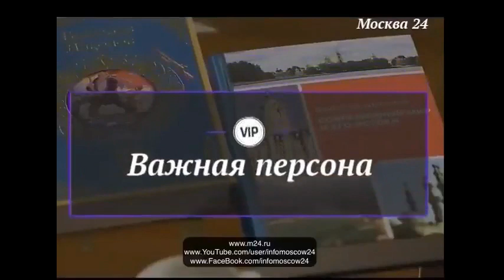«Русский язык должен исчезнуть»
Русский язык должен исчезнуть с территории Украины, заявил секретарь Совета национальной безопасности и обороны Украины Алексей Данилов.

«Русский язык должен исчезнуть с нашей территории вообще как элемент враждебной пропаганды и промывки мозгов для нашего населения… английский является обязательным, наш родной язык является обязательным.
А насаждать сюда эти российские нарративы очень опасно — якобы мы должны с ними поладить, мы должны что-то понять. Смотрите: нам от них ничего не надо, пусть они отстанут от нас, пусть отойдут на свои болота и квакают на своем русском языке».

Сам то экс-рядовой Советской Армии + выпускник Старобельского совхоза-техникума + член партии «Яблуко» Лёха Данилов при этом эту рiдну мову с трудом освоил после 30, как и Зе с Арестовичем, к слову.

Послушайте, что реально умные люди говорили мне про этот язык.